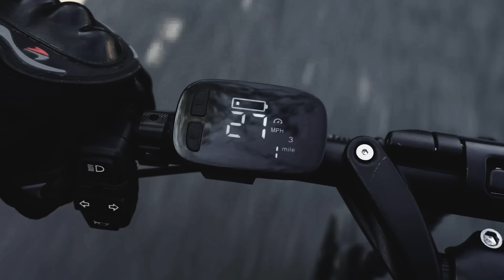Fiido Q2 Riding Demonstration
Welcome to the dynamic world of the Fiido Q2 on our Youtube channel! Two riders weave and spin freely on challenging gravel tracks, witnessing the performance of the Q2, demonstrating its robust construction and agility. Ride on the beach sand and watch the Q2's smooth handling, freedom and versatility. The video also features the Q2's stunning night-time lights and clear daytime display. Overall, the video demonstrates the Q2's performance in rugged and scenic environments, emphasising its reliability and adaptability on any journey.

The Fiido Q2 is the pinnacle of electric scooter innovation, taking your riding experience to unrivalled heights! Climb hills with ease and give your ride an exhilarating thrill when the powerful dual-motor configuration pushes your speed up to an impressive 28MPH (45 km/h). With an amazing 400 watts of front-wheel drive power and 800 watts of rear-wheel drive power, the Fiido Q2 allows you to seamlessly switch between two-wheel drive and rear-wheel drive to complete your adventures.

The Fiido Q2 is not only safe, it's also powerful, with integrated high-quality hydraulic brakes and LED lighting to keep you safe whether you're travelling on city roads or off-road. But that's not all - the Q2 is equipped with a removable 1,253 watt-hour high-performance lithium-ion battery that provides an impressive 100 kilometres of range on a single charge.

Crafted for riders of all styles, the Fiido Q2 features an inclusive adjustable stem setup catering to diverse riding preferences and rider heights. Its foldable handlebars bring unmatched convenience, effortlessly fitting into your car's boot for on-the-go versatility. Elevate your experience further by unlocking the Q2's full potential through the Fiido APP and share your riding pleasure with the world. Unleash the future of electric scooters with Fiido Q2 – where innovation meets exhilaration!

Chapters:
00:00 Intro & Riding on gravel roads
00:12 Riding on Beach Road